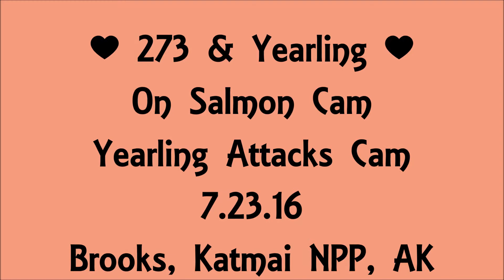Bear 273 And Yearling Cub On Salmon Cam ~ 7.23.16 Brooks, Katmai, KNPP